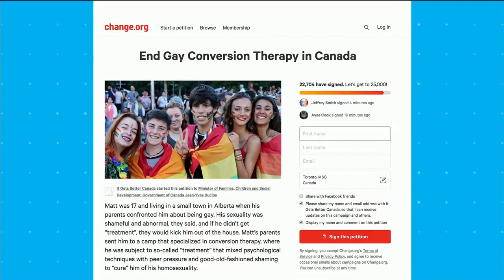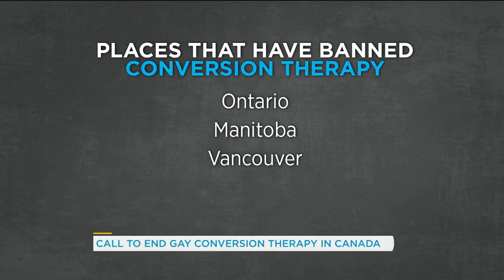It Gets Better Canada wants to end gay conversion therapy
It Gets Better Canad's Executive Director Chris Gudgeon talks with CTV Your Morning host Ben Mulroney about RightToBeYouCanada, a change.org campaign that aims to end gay conversion therapy in Canada.